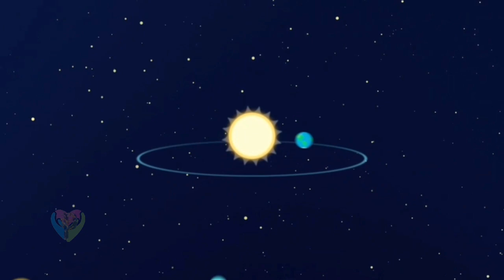Comets in Universe - Sun & Mercury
There is a space cinema in the astronomy app with a collection of fascinating and informative cartoons about space.